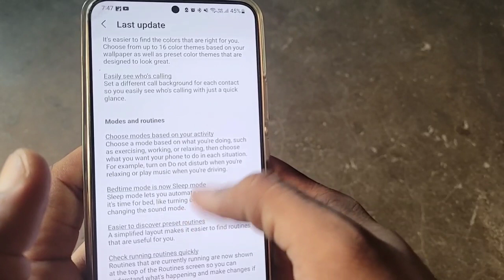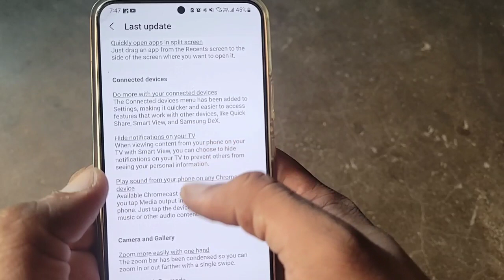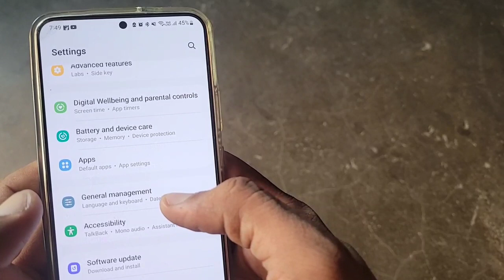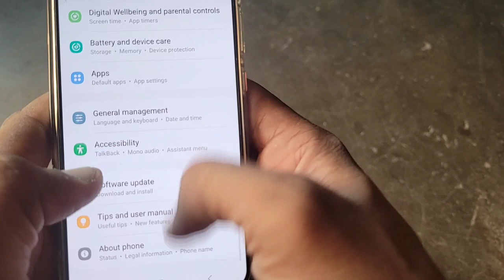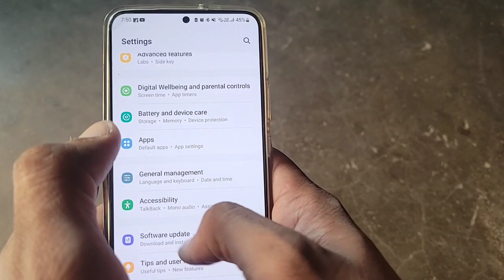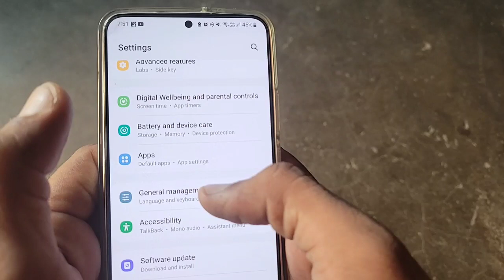Samsung Galaxy s22 Plus Android 13 & One Ui 5 Big Update Available, ⚡⚡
S22 plus me Android 13 ka update mil gya h esme kya Features Include huye h ye sv ap es video me janoge
Bajut jldi mila h ye update  dosto